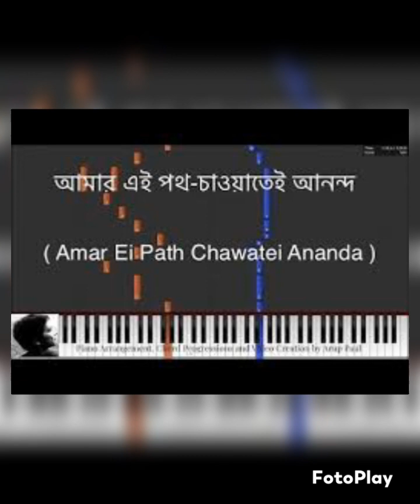Amar Ei Poth Chaowatei Anondo: আমার এই পথ চাওয়াতেই আনন্দ: রবীন্দ্র সংগীত by Rajib Biswas